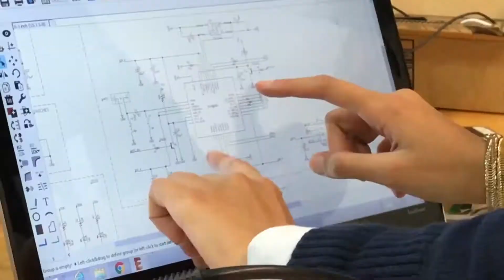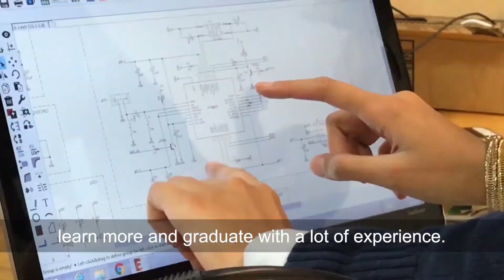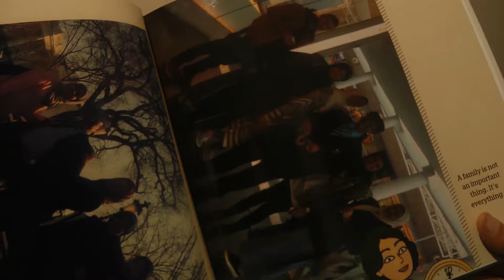A Grand Valley Experience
Student Life at Grand Valley State University.